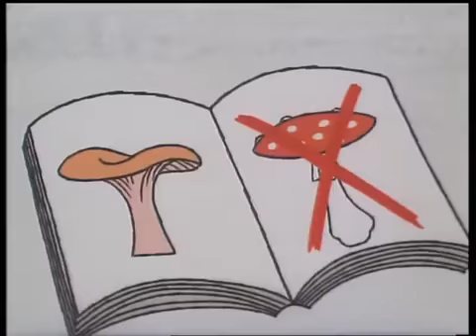REKSIO KOMPAN 1976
Zabawne przygody sympatycznego kundelka, który potrafi wcielić się w każdą postać. W poszczególnych odcinkach można go zobaczyć jako aktora grającego w filmie, jako pielęgniarza opiekującego się chorym przyjacielem czy też jako rozjemcę zwaśnionych zwierząt. Serial ten zapewnia od kilku pokoleń naszym pociech rozrywkę i pozwola im miło spędzić czas.